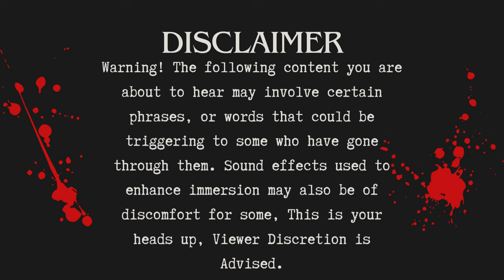“I’m Going To Get You” A True Scary Story (User Submitted)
Happy Spooky Saturday everyone. This is the Sixth video in this series of Narrated User Submitted Stories. This is my way of allowing you a platform to have your story read, but also have your voice heard. Knowing someone out there is willing to listen without judging. That is what this channel represents and I will continue listening to your intriguing stories. I respond to most there and I am active. Share it out to the scary story lovers and Stay safe my fellow Poets!